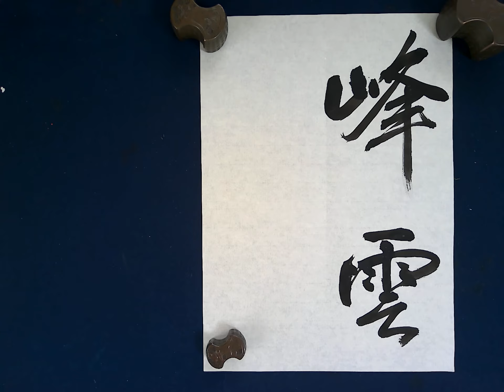2024.5毛筆一般級位手本「峰雲暮起」